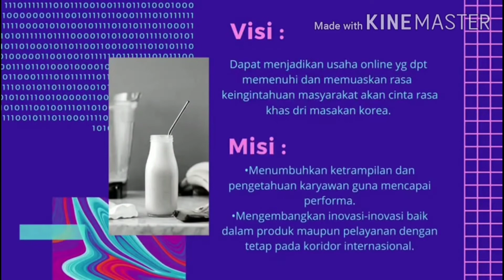Class Enterprise X Tata Boga 1-2020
Nama perusahaan : Ppang Uyu
latar belakang / muncul ide : nama perusahaan ini di ambil dari bahasa korea yaitu PPANG UYU, ppang sendiri memiliki arti roti (menu garlic cheese bread) dan uyu memiliki arti susu (menu banana boba).PPANG UYU di pasarkan di instagram khusus kota Surabaya

Jargon = Buy it . Eat it . Love it

Visi misi = visi: dpt menjadikan usaha online yg dpt memenuhi dan memuaskan rasa  keingintahuan masyarakat akan cinta rasa khas dri masakan korea
misi: menumbuhkan ketrampilan dan pengetahuan karyawan guna mencapai performa, mengembangkan inovasi" baik dlm produk maupun pelayanan dgn tetap pada koridor internasional

Lirik yel" = Ppang Uyu tuh disini didalam hatiku
Ppang Uyu tuh disini oh yang paling nikmat
Ppang Uyu tuh disini makanannya unik
Ppyang Uyu tuh disini mengunggah selera